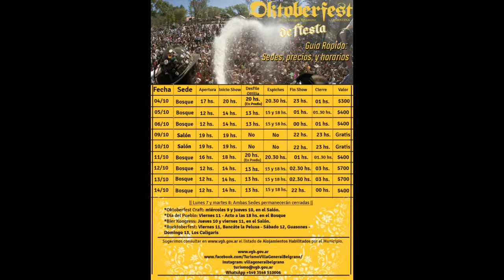DIARIO DE TURISMO con Francisco Simone 2-10-2019